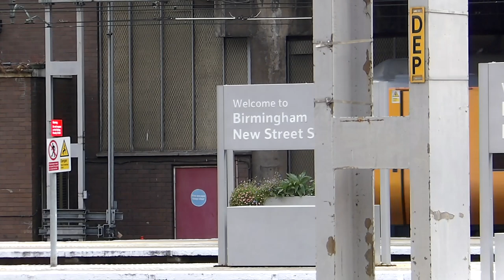Class 323 and 170 at new street